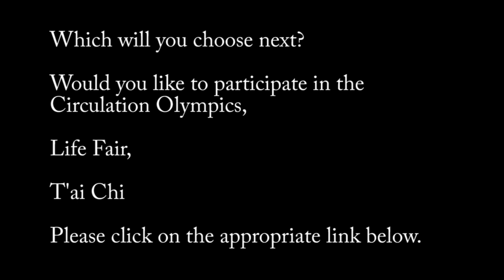You have choosen Crafters of the universe